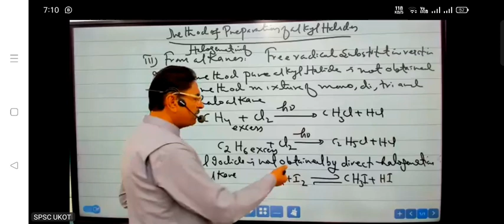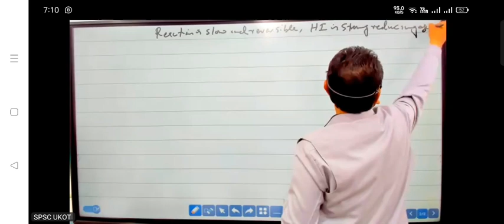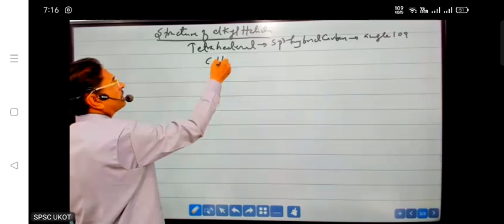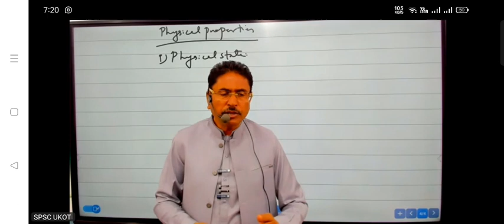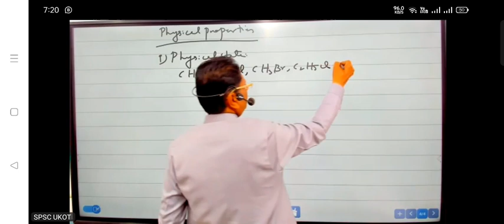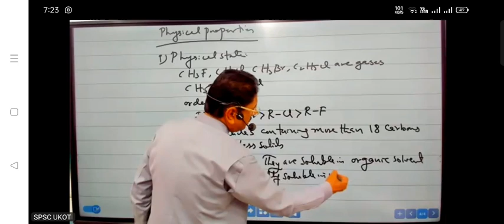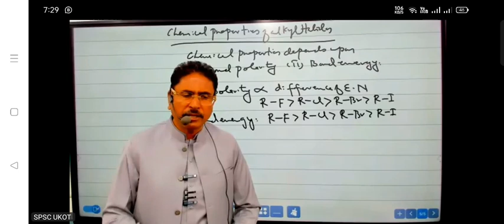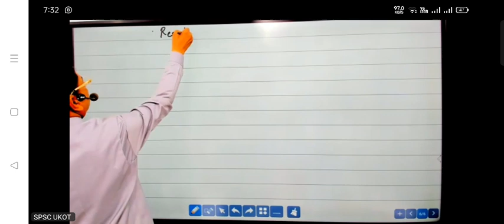method of preparation of alkyl halide